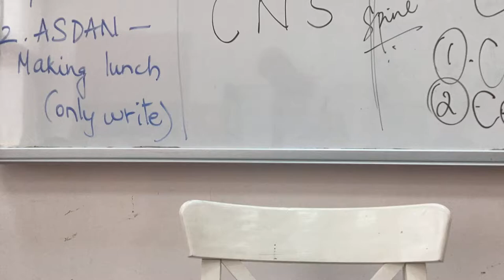Break - October 4, 2022